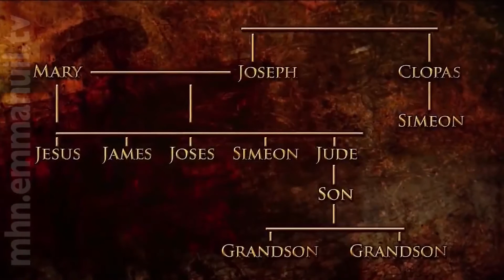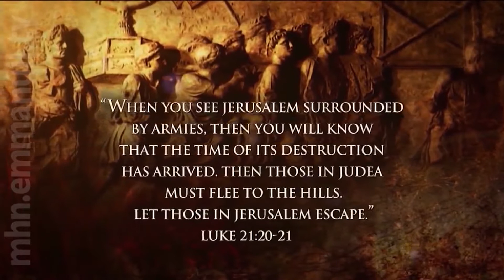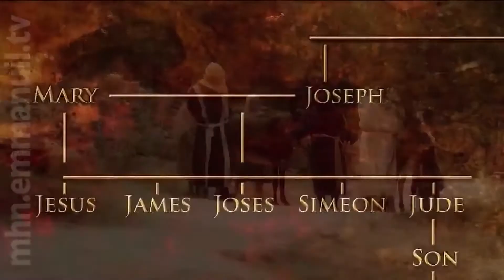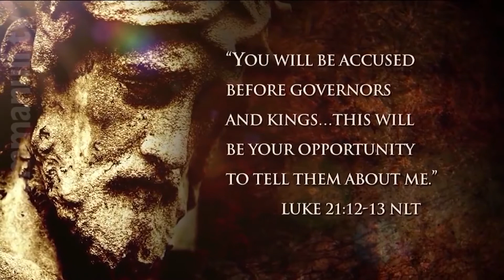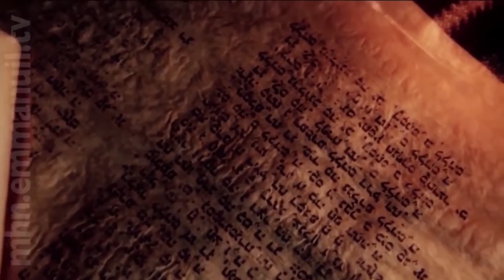იესო ქრისტეს ხორციელი ძმები და დები 🔴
ვიდეოში ნაჩვენებია იესო ქრისტეს ხორციელი ძმები  ანუ იესო ქრისტეს მამობილის - იოსების შვილები. იოსების პირველ ცოლს  სალომეა ერქვა.სალომეასთან იოსებ დამწინდველს ჰყავდა 6 შვილი - 4 ვაჟი: იაკობი, იოსები, სვიმონი და იუდა და 2 გოგო: მარია და სალომეა. იოსები პირველი მეუღლის სალომეას გარდაცვალების შემდგომ რამდენიმე წელი ქვრივად ცხოვრობდა ყოვლადწმინდა და მარადის ქალწული მარიამის ცოლად შერთვამდე“.  ღვთისმშობლის დაწინდვის მომენტში იოსები 80 წელზე მეტი ხნისა იყო.მართალი იოსები იესო ქრისტეს ამქვეყნად ცხოვრების პერიოდში გარდაიცვალა.